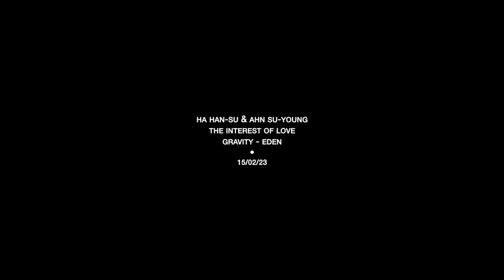Su-Young & Han-Soo • Leave if you want to [The Interest Of Love] FMV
HD // SMALL SCREEN // HEADPHONES

aah this drama! it should be called the frustration of love. It was definitely a drama that i loved to hate- so frustrating to watch but always came back like to it an addiction. This song reminded me of their relationship- and i hope you enjoy xx

ALL DETAILS ARE AT HE END OF THE VIDEO